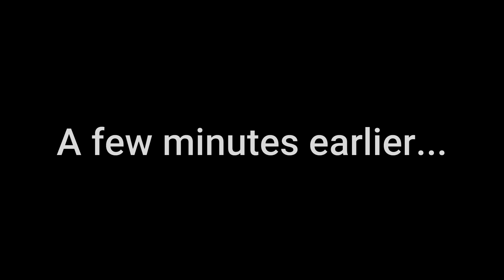Funky Beats | Nonsensical [Difficulty 24] PFC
Found this game called "Funky Beats" recently and thought it would be fun to make some videos avout it.

Would y'all watch my Funky Beats videos?